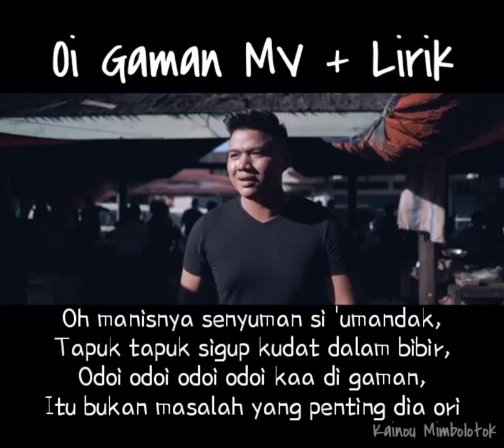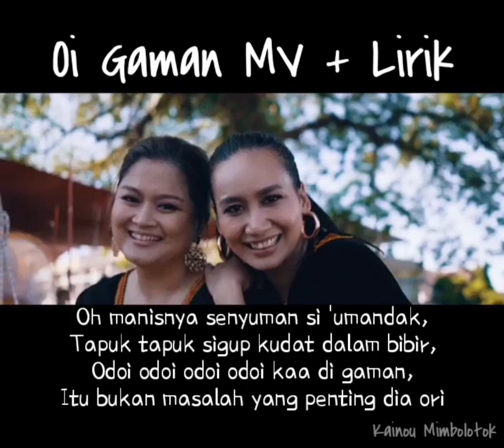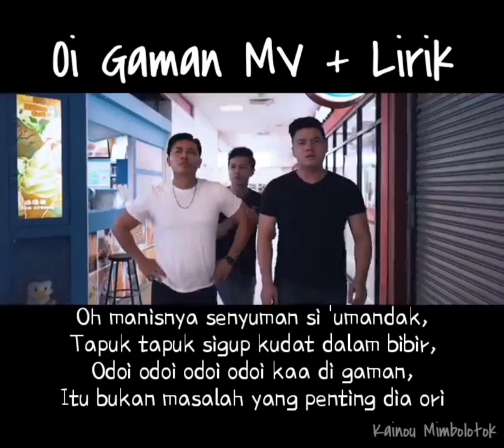Oi Gaman - Marsha Milan & Velvet Aduk (Lirik full)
Oi Gaman (Velvet ft Marsha)